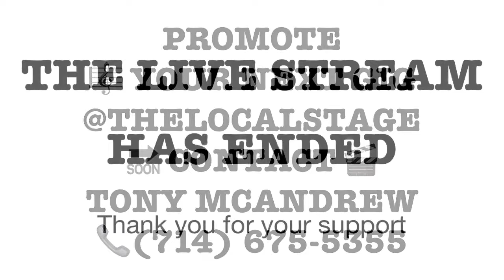Scully Boys | @TheBobber@LaunchPointe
| Recorded live on July 2, 2022 | Videography by: Tony McAndrew